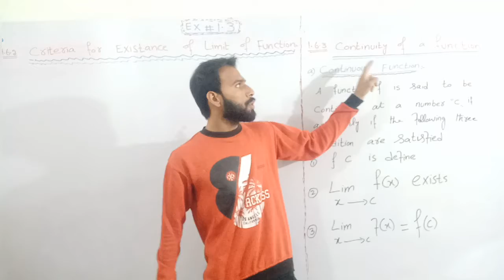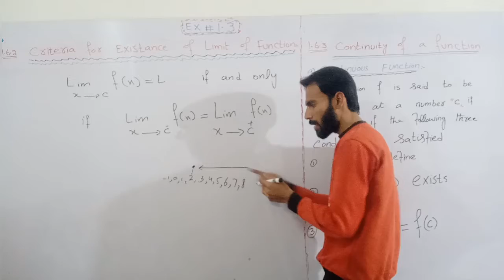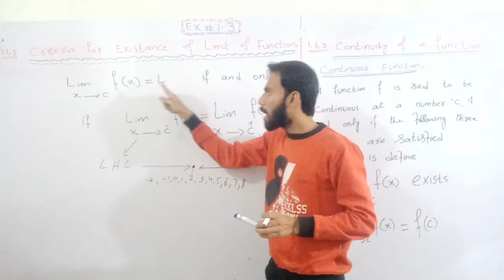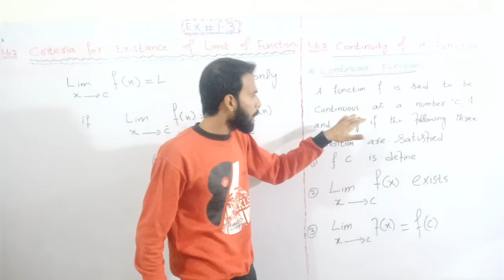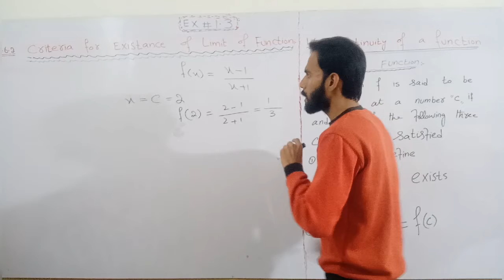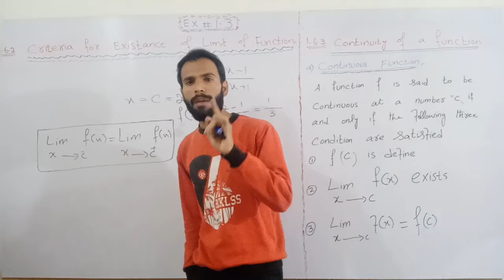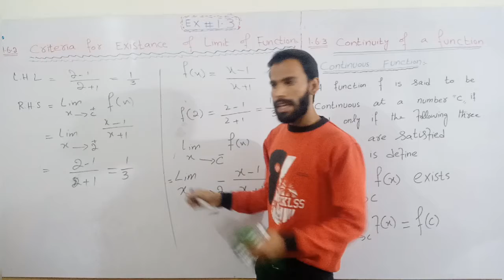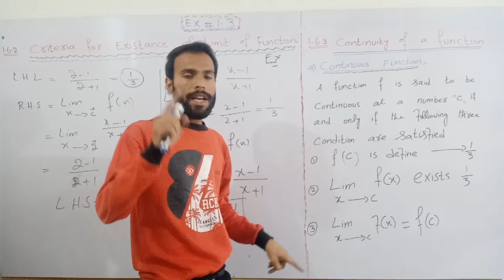F.SC PART 2 MATH.Continuity of a function in hindi/urdu Lecture 49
This channel is specially for those students , who have to study math and want to learn more in better way. i will try to explain the solution and technique in easy way .

STUDENTS today we start chapter 1 Functions and Limits of FSC_PART_2_MATHEMATICS and the book name is CALCULUS_AND_ANALYTIC_GEOMETRY.
 In this lecture we discuss about continuity of a function. also discuss criteria for existance of a limit of function

LECTURES FOR MATRIC/ FSC/ICS/BSC/MSC

SECOND YEAR MATH FOR ALL PAKISTAN EDUCATION BOARDS.